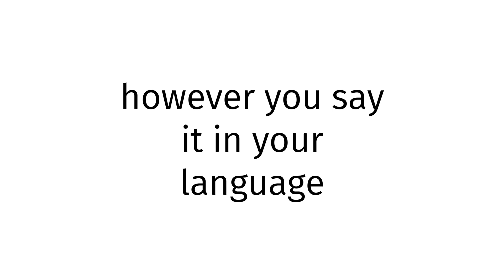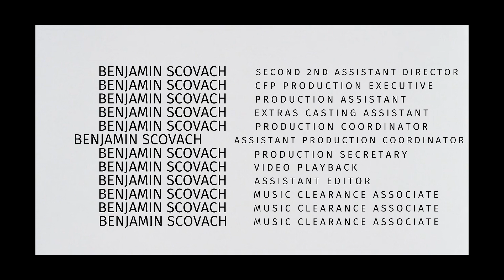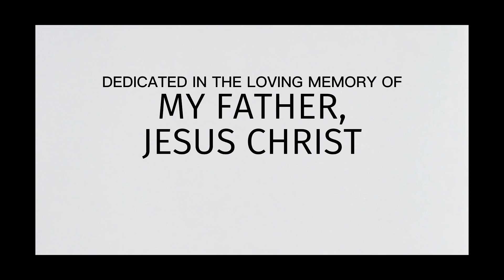How to pronounce Saudi Arabia SEX 2023?(CORRRECTLY)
Welcome!
Throughout the entirety of my channel, you will learn to pronounce vocabulary the correct way. In today’s video, you will learn to pronounce Saudi Arabia SEX 2023 the correct way.
Timestamps below:
0:00 intro
0:27 word of the day
0:37 examples of word
0:51 ending